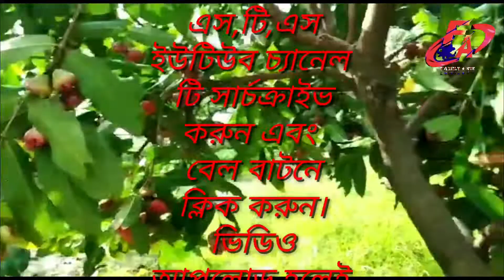জেনে নিন গ্রীষ্মকালীন ফল জামরুলের নানা উপকারিতা || Red Water Apple // Bell Fuit FAMILY STS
সোনারগাঁয়ের  গ্রীষ্মের রসালো ফল জামরুল
জামরুল খুব সুস্বাদু ফল গাছে পাকা টসটসে জামরুল ফল তবে খেতে অনেক মজা। আমাদের ফ্যামিলি

এস,টি,এস ইউটিউব চ্যানেল টি
সার্চক্রাইভ করুন এবং বেল বাটনে ক্লিক করুন।
ভিডিও আপলোড হলেই আপনি দ্রুত পেয়ে যাবেন।
💝 সুপ্রিয়, আপনারা সতর্ক ও সচেতন থাকুন,  সুস্থ-নিরাপদে থাকুন । পৃথিবীর সব শহর গুলি আবার সুস্থ সুন্দর বসবাস যোগ্য হয়ে উঠুক।
FAMILY_STS 👉 আমাদের চ্যানেলটি যারা এখনও সাস্কাইভ করে নাই, প্লিজ সাস্কাইভ করে নিন ভালো ভালো ভিডিও পাওয়ার জন্য সাথে থাকুন, ধন্যবাদ সবাইকে।